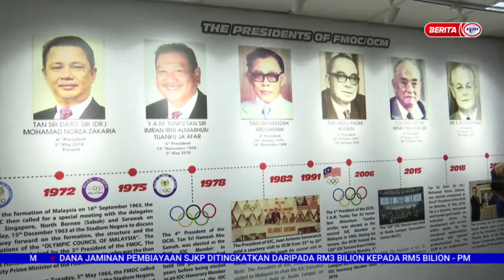30 MAC 2023-BERITA PAGI PENUH